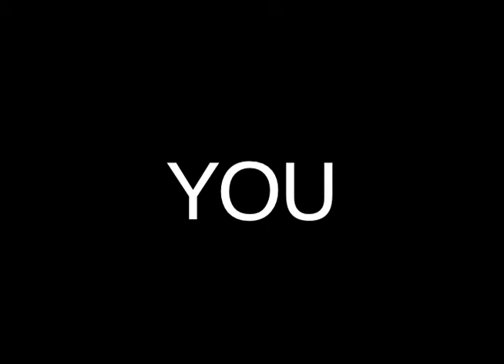Sisters of the Holy Family Teaser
Sisters of the Holy Family video introduction teaser.